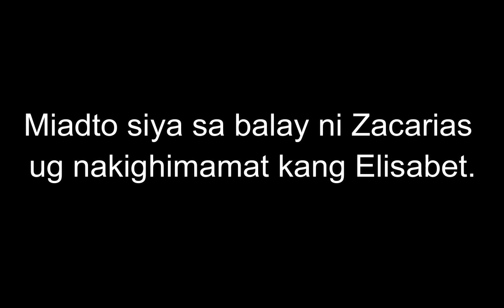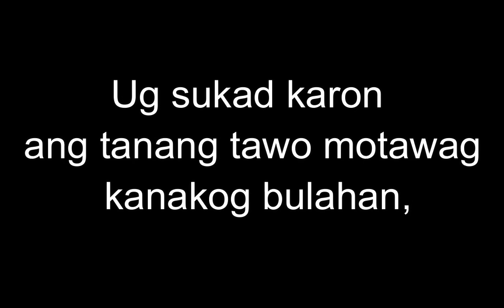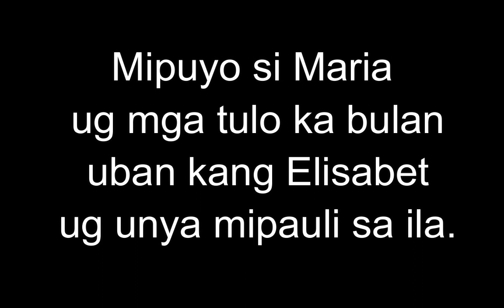May 31, 2023 Daily Gospel Reading Cebuano Version